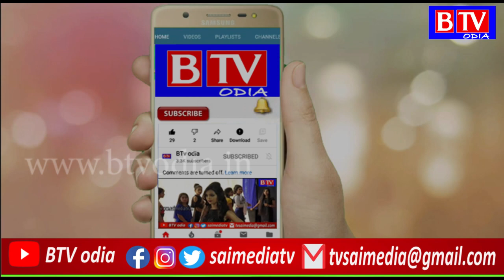Sambad ସାହିତ୍ୟ ଘର ତରଭା ଠାରେ ନୁଆଁଖାଇ ଭେଟଘାଟ୍ କାର୍ଯ୍ୟକ୍ରମ//BTV odia//